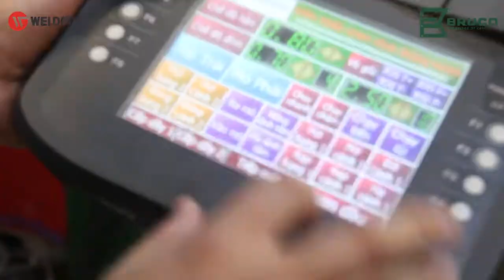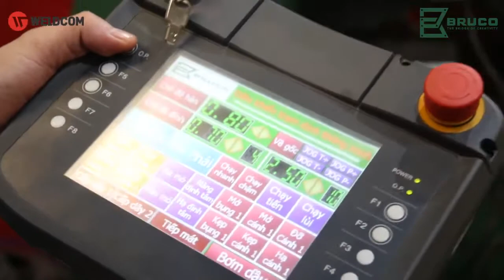BRUCO: BZJ2000-S1 Plus _ Review H Beam Assembling Machine